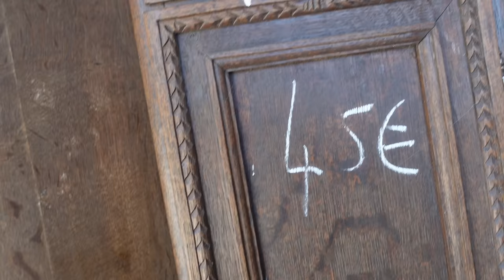Antique Shopping for our château, Picking A Beautiful Chandelier.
With so much work going on at the chateau Ash, Terry & Rob take a little trip to there favourite Brocante in search for the perfect chandelier, but who will find the perfect one as Carole, Adrian & Beth meet up with them from ​⁠@LifeAfterLaFerté to find there perfect chandelier for the hallway renovation?

Check out the amazing paint we use by Autentico at,

or,

Address

95 le château
Lalacelle
61320
France

About us,